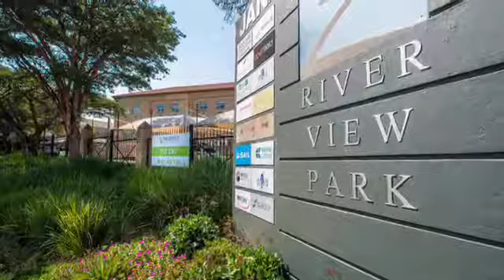1 River Road, Riverview Park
We are delighted to be upgrading 1 River Road in Riverview Park. The new, modern, fresh office space will be ready for leasing in August/September 2017.